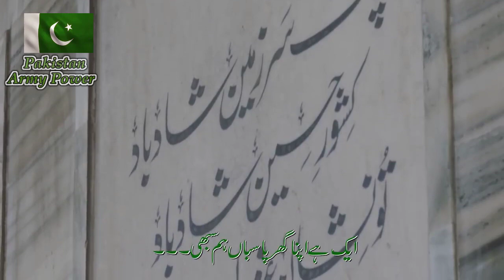Pakistan army songs power | ispr | 23 mar 2020 Pakistan Army power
Pakistan army power stronger | ispr | 23 mar 2020 Pakistan Army power

pak army
pak air force songs
 pakistan army songs
pakistan navy
ispr songs